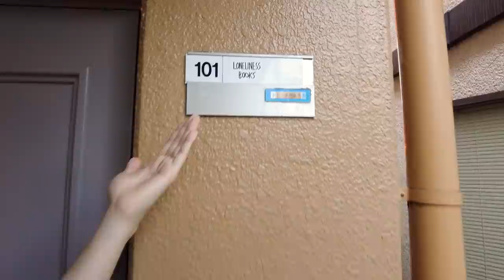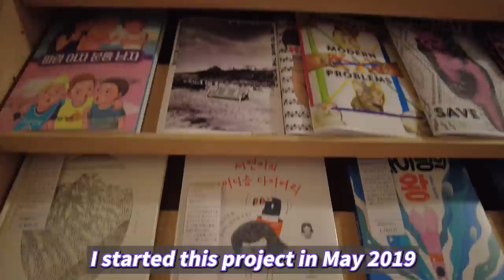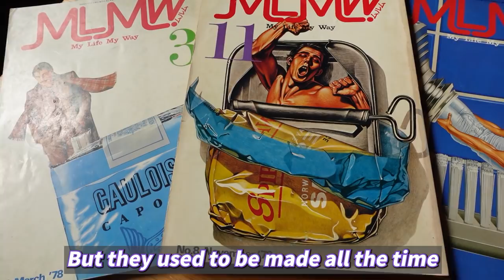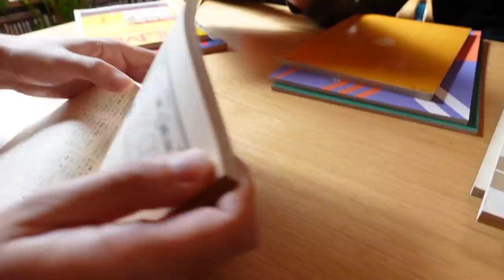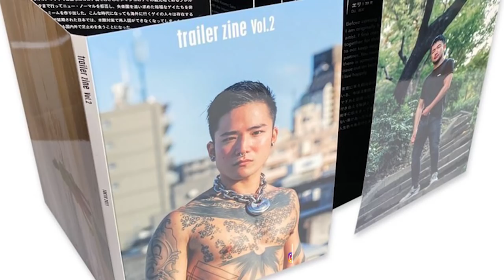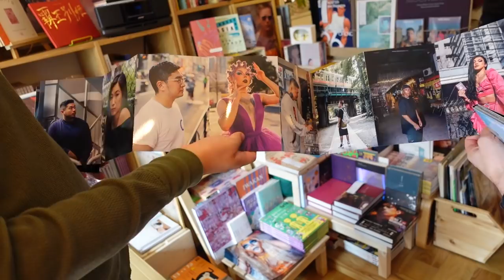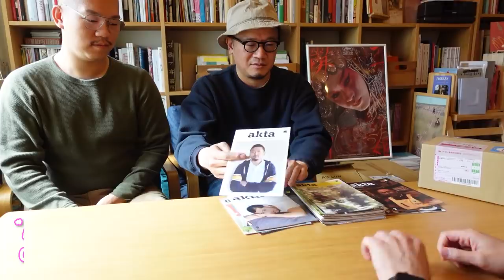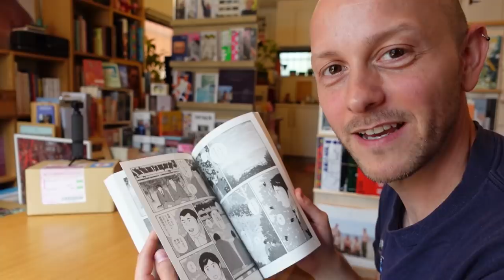Basic Gays Get Cultured! The Secret LGBT Bookstore in Tokyo: "Loneliness Books"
Today on Tokyo BTM, two basic gays visit an underground LGBTQ+ bookstore in the heart of Tokyo, run out of an apartment building! Come join them as they sit down with the lovely Katami-san and Kim-san, get cultured on the history of gay publications in Japan and hear about the new magazine the store is publishing in order to keep gay literature in our community alive!

Title : Bongo Madness
Artist : Quincas Moreira

Title: Speaker Joy
Artist: Blue Dot Sessions

♥BGM DOVA-SYNDROME

Title: ぐだぐだな感じ

Title: 新学期の通学路的なBGM #2

♥Art♥
Ending Background by PrincessSailorComet